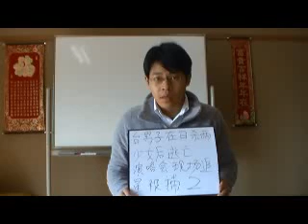台湾留学生殺害事件 その２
日中ニュース比べ読みサイトはこちらです。
中国語超特急講座はこちらです。